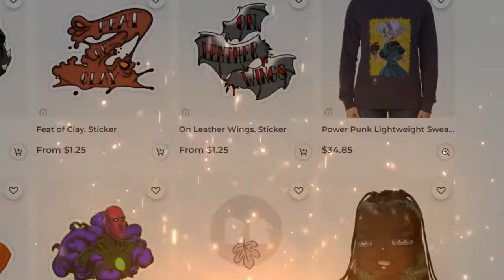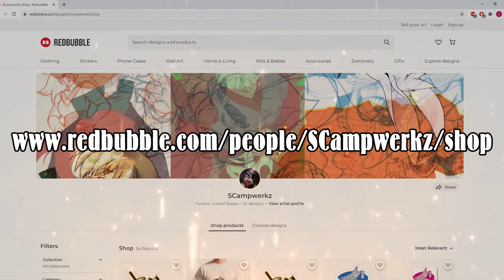Scampwerkz Redbubble Ad!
BUY STUFF PLEASE!!!